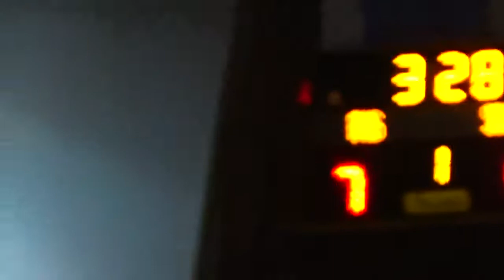PHS vs SRI KDU (U15) Q1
C Division Boys Friendly Match
Presbyterian High Sch (White) vs SRI KDU [Selangor] (Black)
Played on 18 October 2017 at Presbyterian High School
1st Quarter